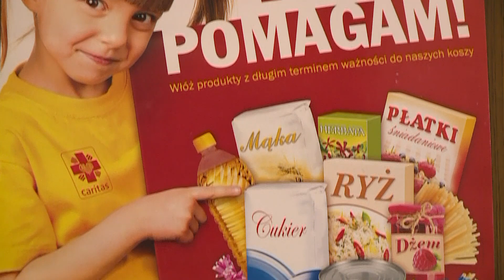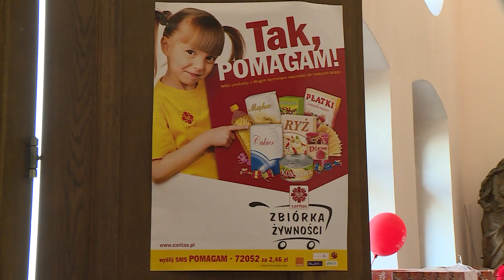Wrocławskie Caritas wspiera najuboższych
Caritas Archidiecezji Wrocławskiej stara się zadbać o to, aby najubożsi i potrzebujący nie byli głodni podczas nadchodzących świąt wielkanocnych. W ramach akcji pod nazwą - Tak Pomagam - przygotowywanych jest 200 paczek z jedzeniem. Więcej o akcji wspierającej najbiedniejszych wrocławian w materiale Marty Laburdy.